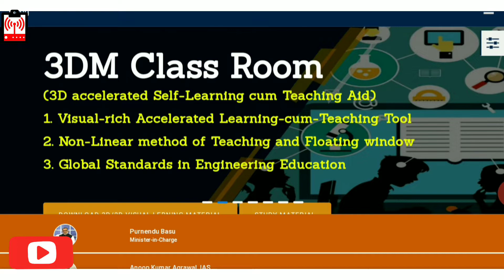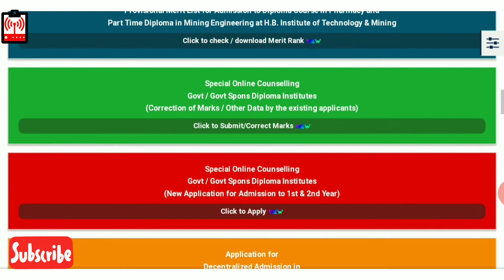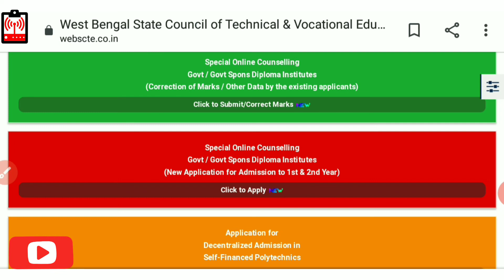Jexpo Voclet Counselling || Special Online Counselling